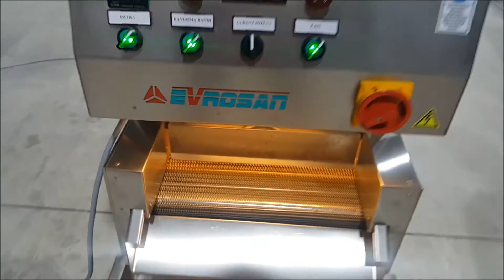EVRO 500 KAVURMA+502 TUZLAMA (nut roasting and salting machine)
Yenilikler devam ediyor.Bizi tercih ettiğiniz için teşekkürler...